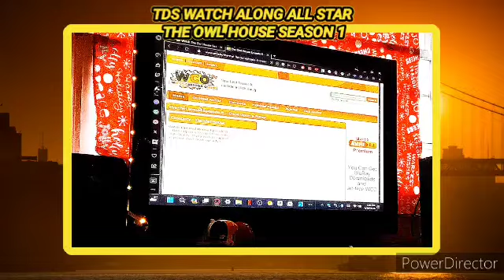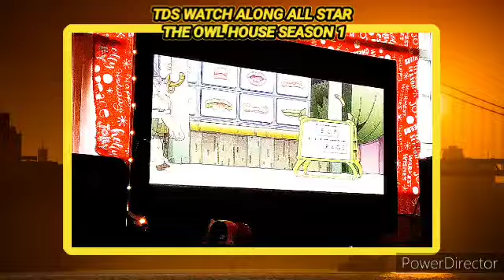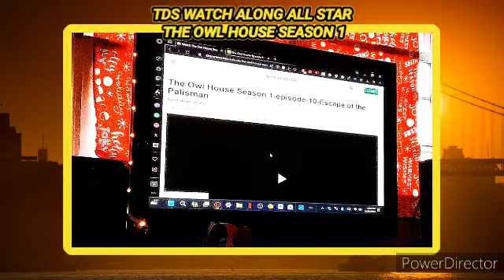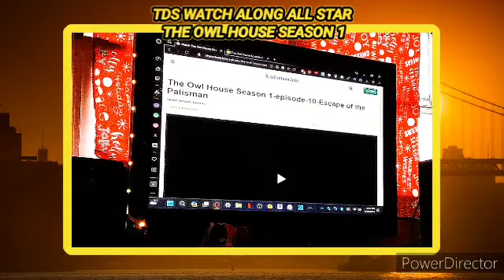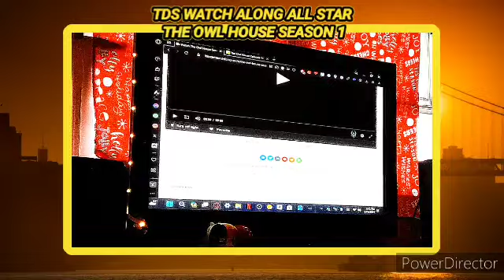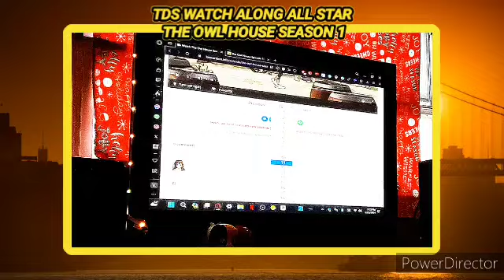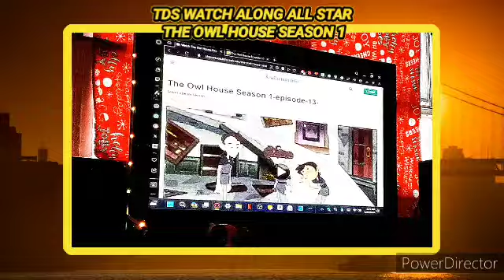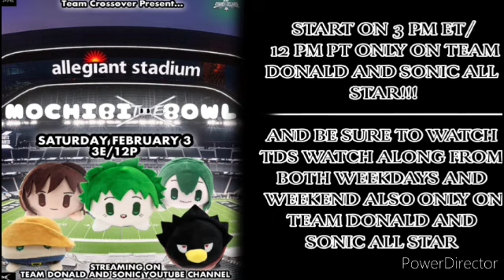TDS Watch Along All Star: The Owl House Episodes 7-13 (Reaction)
WHAT A DAY FOR THE OW HOUSE TO START OF WITH ALMOST A WEEK OF ABSENT. WE CAME BACK AND WE ARE READY TO GO TO WRESTLEMANIA

TOMORROW IS THE LAST DAY OF THE OWL HOUSE AND THEN THIS SATURDAY IS THE ROYAL RUMBLE FOR BURN THE WITCH 0.8 AND DIGITAL CIRCUS